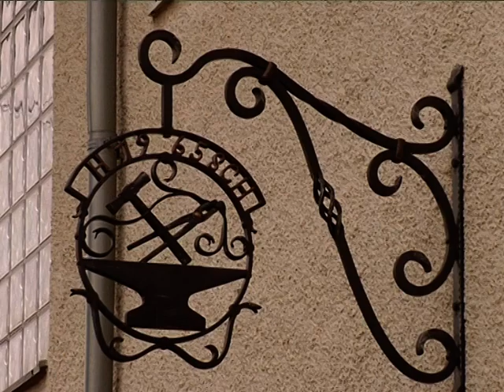Metallbau Schlotter Eltingshausen Image Video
Metallbau Schlotter GmbH&Co.KG aus Eltingshausen.
Ihr Fachbetrieb für Balkongeländer, Treppengeländer, Einbruchschutz, Zäune und Tore; Schmiedeeisen und Edelstahl;

Video, produziert, geschnitten und Veröffentlicht von "TV Touring". Vielen Dank